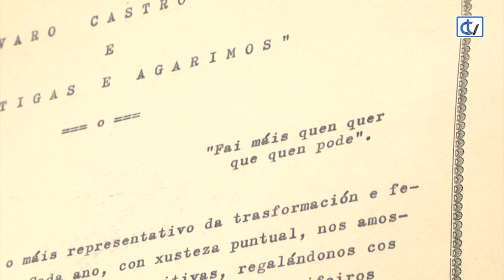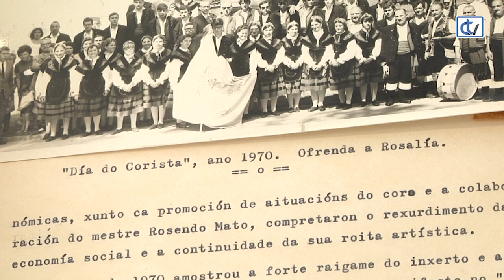Entrevista a Álvaro Castro, expresidente de Cantigas y Agarimos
Entrevistamos a Álvaro Castro, expresidente de Cantigas y Agarimos